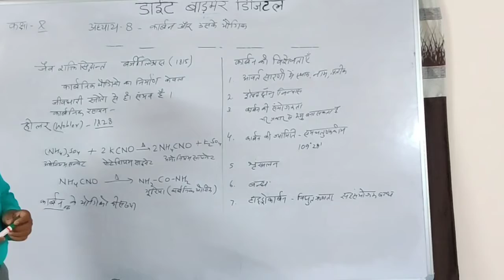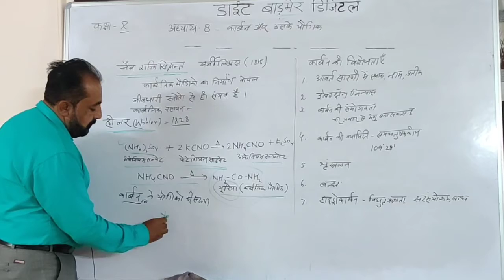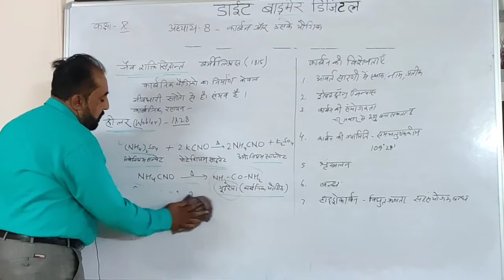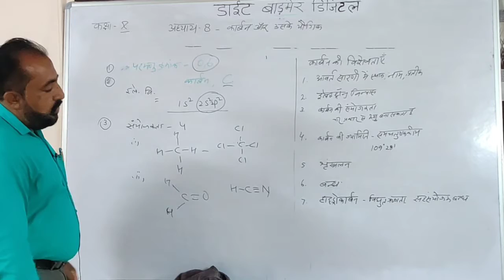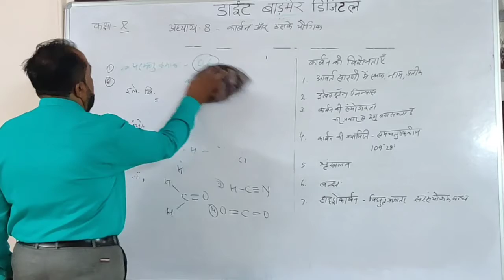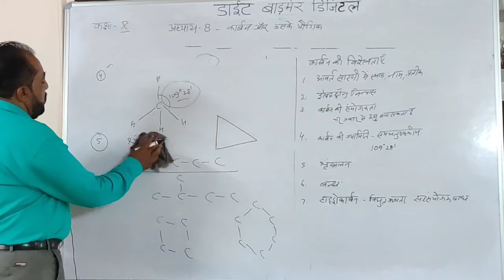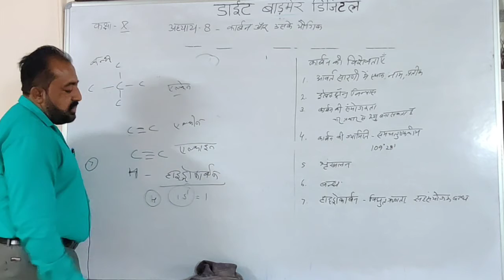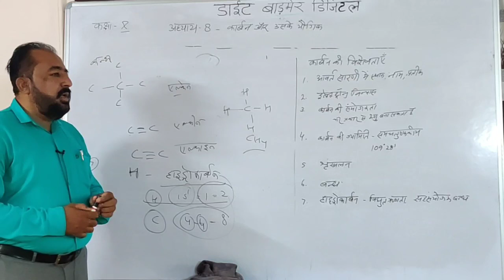कार्बन और उसके यौगिक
कक्षा 10 अध्याय :-आठ(8)